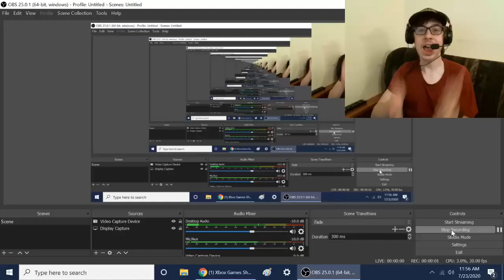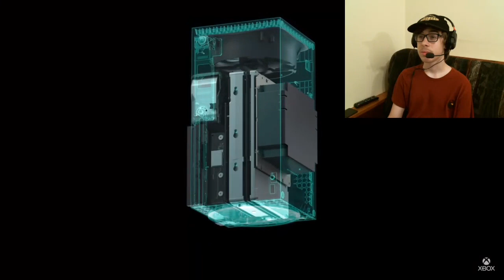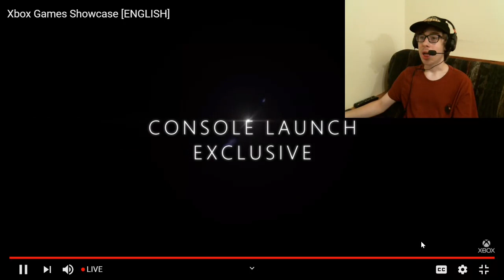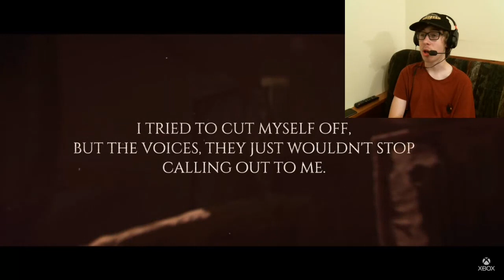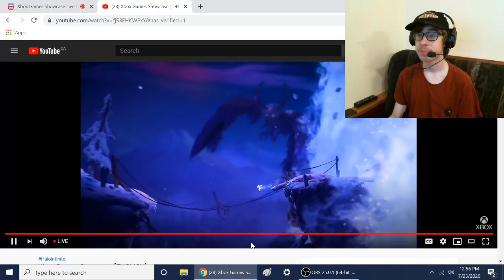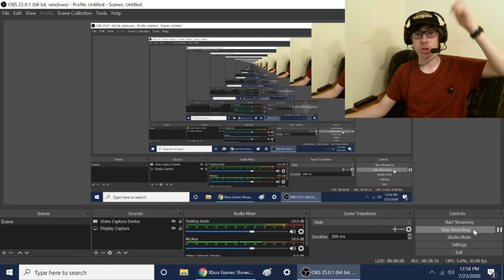HALO AND TETRIS!!! || Xbox Games Showcase FULL REACTION!!! (w/ the Reaction Boys)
-SMG001, 2020